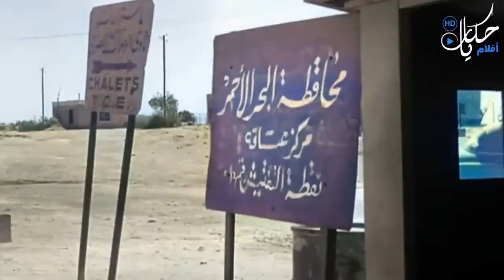8 دقائق ضحك متواصل مع اسماعيل ياسين والباز افندي لما اكل الحشيش بالالوان هتموت من الضحك😂😂🤣🤣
(ابن حميدو) و(حسن) يعملان في سلك الشرطة، ويفدان إلى السويس من أجل إحباط عملية مخدرات كبرى يتورط فيها الباز أفندي، ويقعان في الحب مع بنات المعلم حنفي شيخ الصيادين.
 إسماعيل يس  هند رستم  أحمد رمزي  زينات صدقي  عبدالفتاح القصري  توفيق الدقن

ﺧﺮاﺝ: فطين عبدالوهاب (مخرج)  عبدالعزيز جاد (مخرج مساعد)  (المزيد)
ﺗﺄﻟﻴﻒ: عباس كامل (قصة وسيناريو وحوار)
فيلم ظاظا | بطولة هاني رمزي - هند صبري